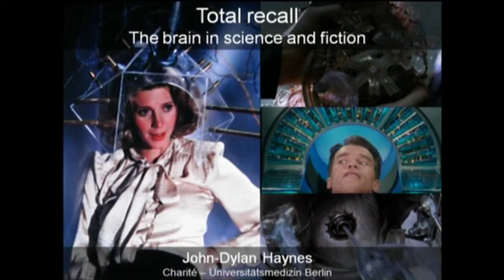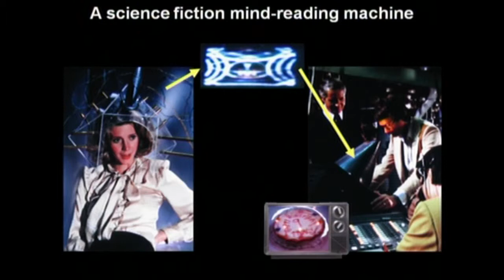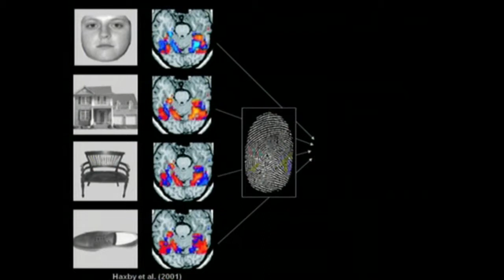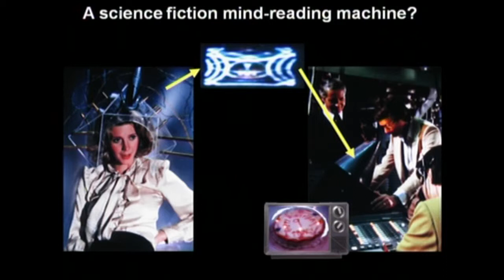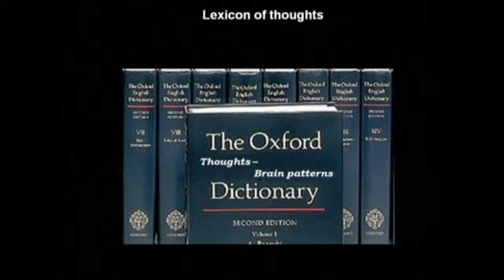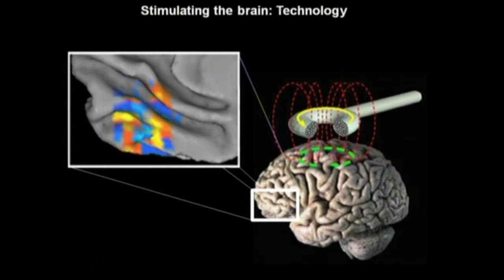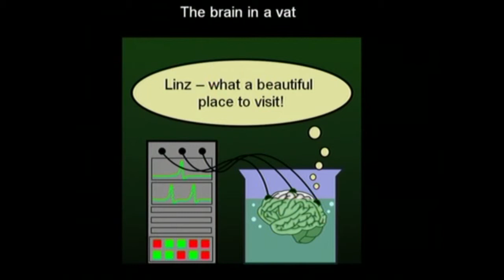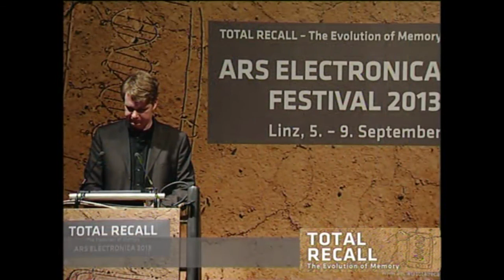TOTAL RECALL - Symposium - John-Dylan Haynes - EN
Neuroscientist John Dylan Haynes provides an introduction to the latest research on cognition and the brain. He'll screen selected scenes from some classic science-fiction films—including "Total Recall," of course—to portray the current state of research in neuroscience and future prospects in this field.

John-Dylan Haynes (UK/DE) is a psychologist, neuroscientist and Professor of Theory and Analysis of Large-Scale Brain Signals at the Bernstein Center of Charité Berlin. Haynes and his team conduct research on the neuronal basis of consciousness, volition, intentions and free will. They have used MRI technology to show that decision-making is initiated by subconscious brain processes.